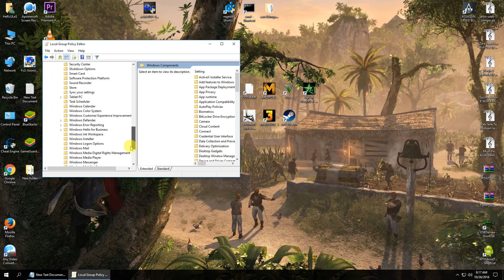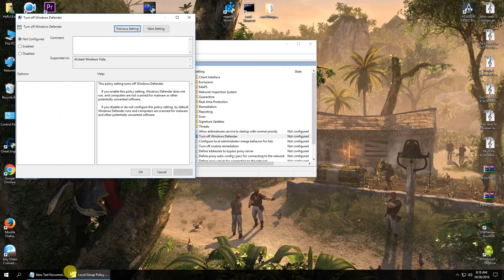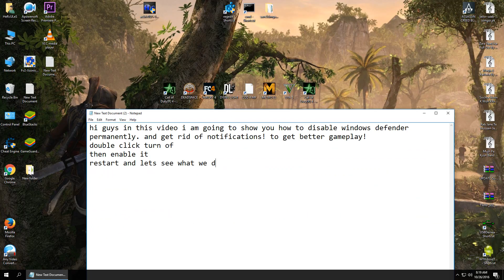Delete windows defender permanently from windows 10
disable windows defender
remove windows defender